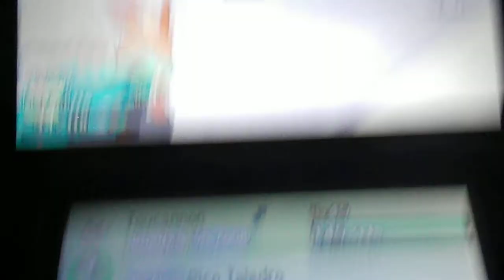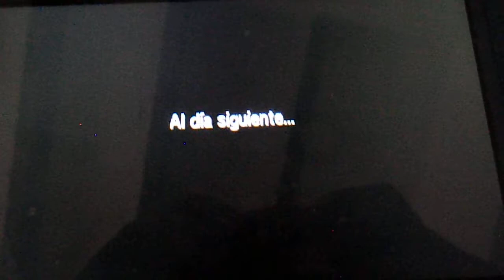POKEMON LUNA capitulo 33 "La idea mas loca de Samina (Drama Familiar)" parte final